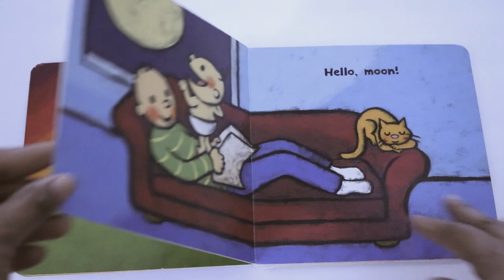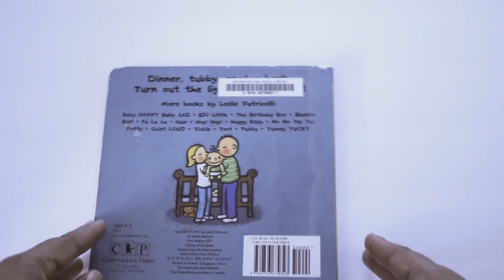Read With Me! Nighty Night by Leslie Patricelli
Read a long as this book explores getting ready for bedtime...enjoy!!!

Title: Nighty Night
Author: Leslie Patricelli
Publisher: Candlewick Press